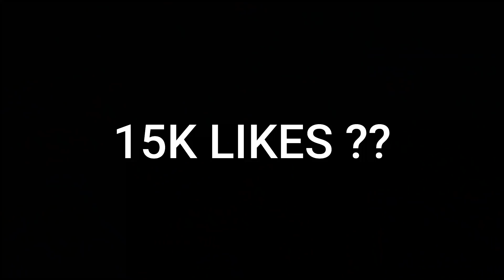SHOTGUN KING-JAZZB 💖 || GARENA FREE FIRE ❤️‍🔥👽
PC specs
 Intel i5 9th
GTX 1050ti
8Gb Ram

Mobile-13 Pro Max

🖐️ tags ignore 🖐️